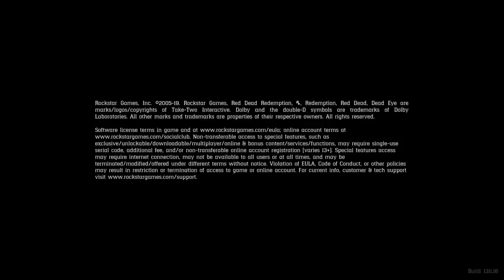Rockstar has made Red Dead 2 sooo good now!!!